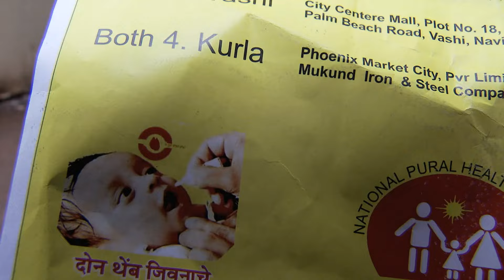Ovi ने hotel में किया Arjun को Ignore | PAVITRA RISHTA | Full Ep. 1089 | ZEE TV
Ovi ignores Arjun at the hotel 🏨 What’s brewing between them now? Watch the tension unfold!

Ovi ने hotel में किया Arjun को Ignore